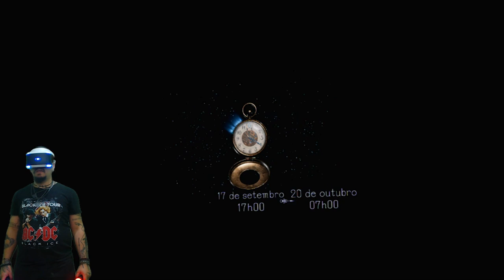Déraciné | O jogo da From Software que todos pensamos ter a ver com Bloodborne 2!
MUITO OBRIGADO

Setup:

Configurações do PC de jogos:
16GB RAM DDR4

Configurações do PC de stream:
GTX 1050ti
12GB RAM DDR3

Periféricos:
Mouse: Razer Naga Trinity
Teclado: Mecânico Motospeed CK104
Headset: HyperX Cloud Pro / Logitech G230